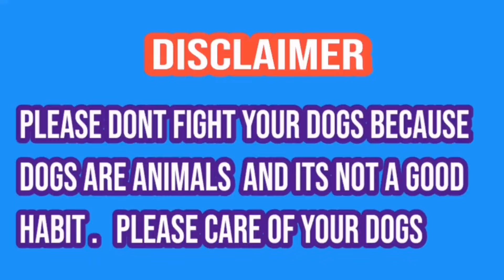لیجنڈ شکاری وحیدکیانی صاحب کا شوق شکار | kalo famous bully | bully dog kalo hight33"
Howandhowmuchshould abodilydogexercise?